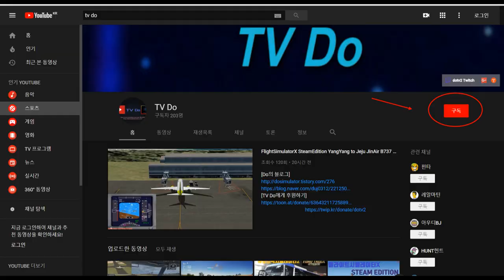Flashing Lights, Emergency Response Simulator, fire department responding Gameplay [TV Do]